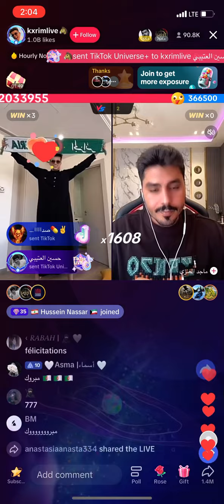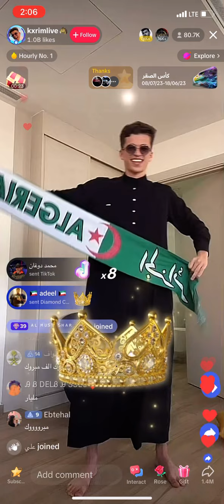بث تيك توك جولة كريم مليار تكبيس 04/07/2023